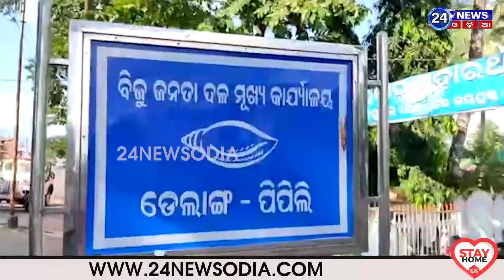Pipili Bypoll -BJD Candidate Rudra Maharathy -ପିପିଲି ଉପନିର୍ବାଚନରେ ବାଜି ମାରିଲେ ରୁଦ୍ରମହାରଥୀ 24NEWSODIA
24newsodia.com is a 24X7 news service platform. We are focusing to cover all the news which are very essential to reform our society and to create awareness among people to eradicate all low fools of systems. Please give a Thumb to Us.